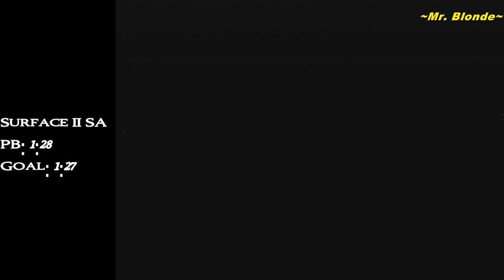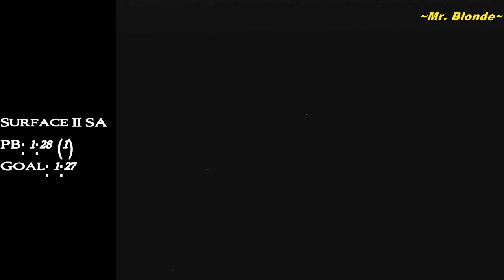Twitch Stream - 5th September 2019 (Part 1)